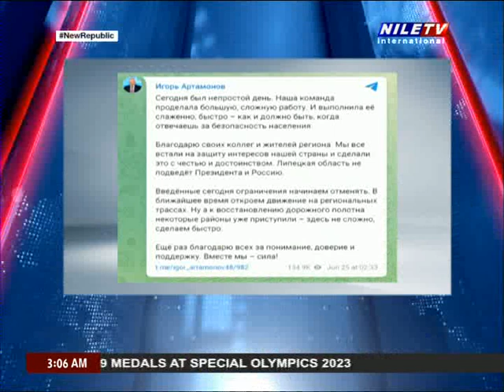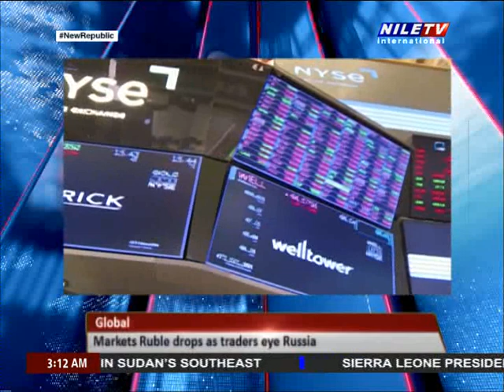Nile TV Live Newsroom 27 6 2023